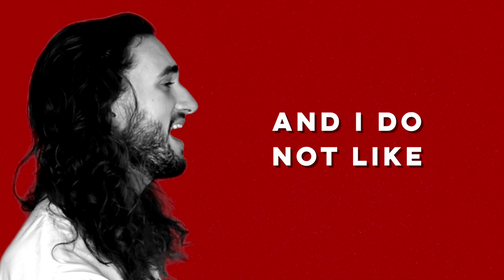Evan Knapp - Leveled Up (Official Lyric Video)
Official lyric video for my single 'Leveled Up'.

Lyrics:

I think love’s overrated
And I do not like to use this word
But I hated
You blaming me when you were insecure
I’d have done those same things if I were you
But my friend said
He saw you out with someone new

And it’s not so much that I was envious
But I mentioned it when I saw you next
And you told me about the things he did

How’d it feel to not be enough
When you’re trying your best for the one you love?
I’m just glad to see that you leveled up
I hate to brag but in my defense
What goes around will come back again
I’m just glad to see that you leveled up from me

There’s a German
Word used to describe my mood
When I heard that
You got played the way I got played by you
And I’m certain
He took it farther than you deserved it
But it must have broadened your point of view

‘Cause you apologized for what you did to me
It was the hottest thing you ever said to me
And suddenly it did not hurt so bad

‘Cause now you know how it feels to not be enough
When you’re tying your best on the one you love